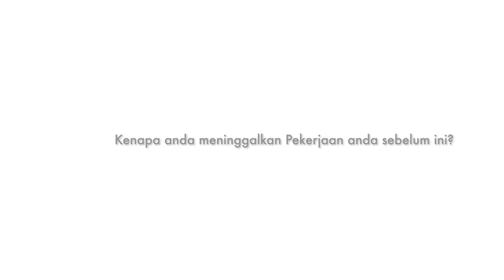Bagaimana Nak Jawab Soalan "Kenapa Anda Meninggalkan Pekerjaan Anda Sebelum ini?"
TIP TEMUDUGA

Perkongsian oleh Azimin Che Wil mengenai Tip Temuduga untuk menjawab soalan-soalan daripada Panel Penemuduga.